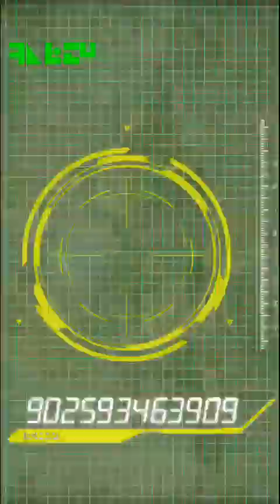Dragon Ball Z dokkan battle 22: On invoque sur le portail commémoratif avec mes 66 tickets spéciaux!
Salut tout le monde! on invoque à nouveau!!! combien de SSR? chance ou pas chance??? combien de cartes surpuissantes?^^